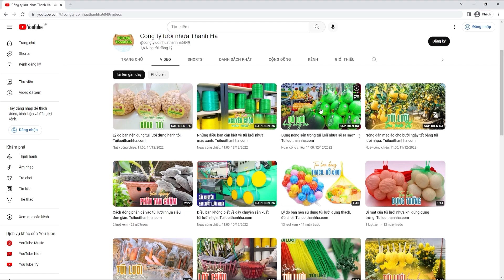Túi lưới đựng phân dê tiện lợi/ Tuiluoithanhha.com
Túi lưới đựng phân dê được làm từ chất liệu nhựa nguyên sinh PE không chứa tạp chất, không mùi, được cấu tạo từ những sợi cước rất nhỏ, dai, có độ bền cao, an toàn, có giá trị thẩm mỹ nên được dùng để đựng phân tan chậm, được ứng dụng nhiều trong lĩnh vực trồng lan và một số loại cây hoa, cây kiểng khác.